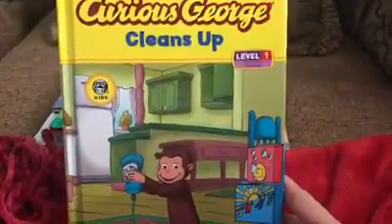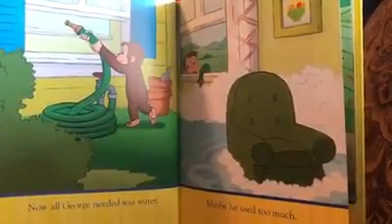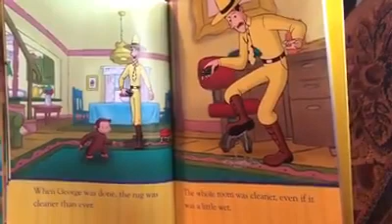D.E.A.R. Time with Grayma Ruth | Curious George Cleans Up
Ole Curious George only means well!

And don't forget to check out all of our other great stories!   ~ Grayma Ruth